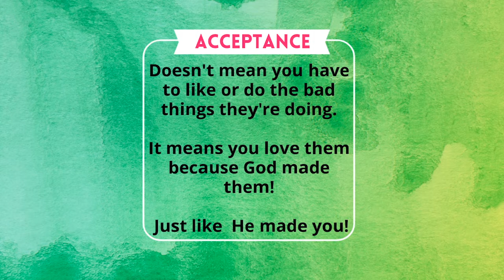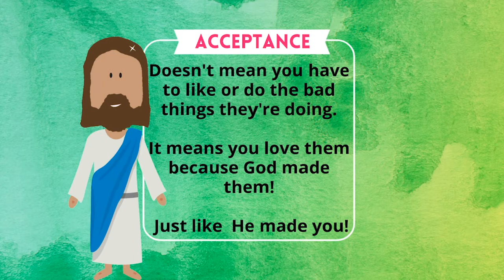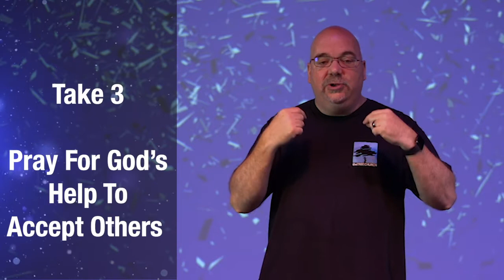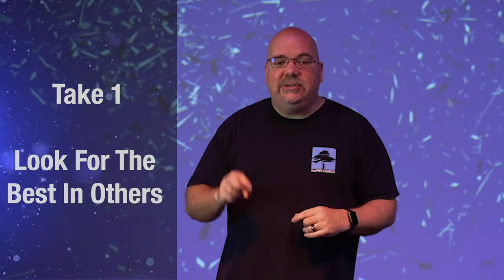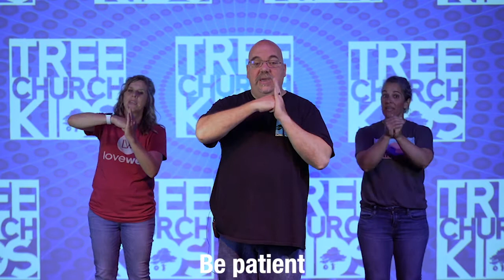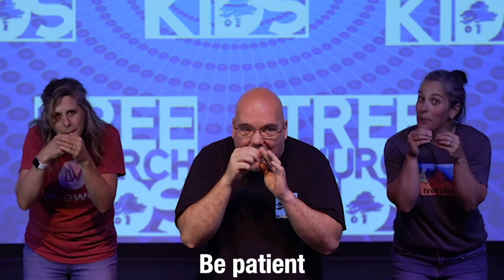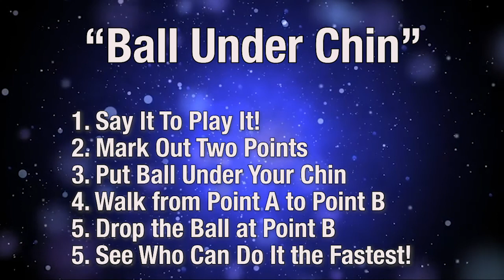June 14 Clubhouse and Lodge Lesson (2nd-6th Grade)